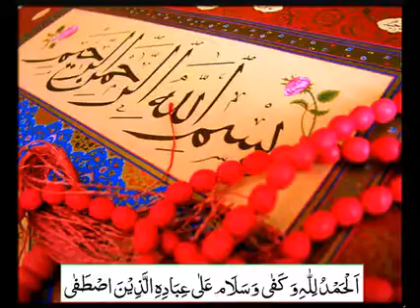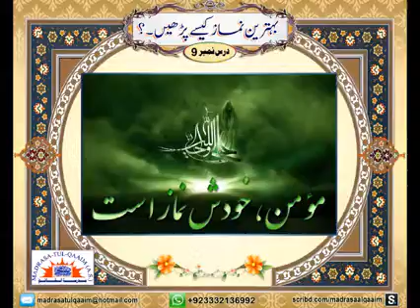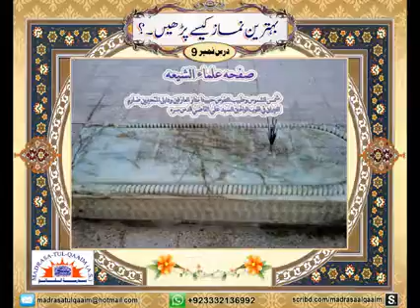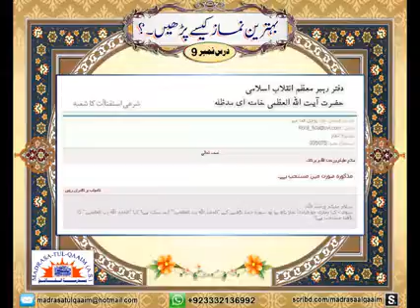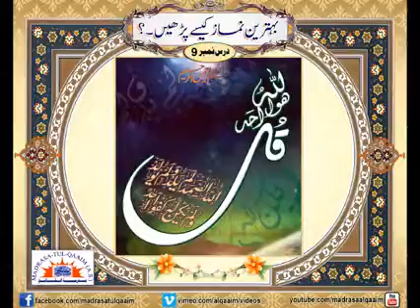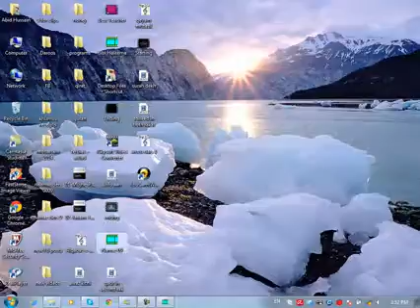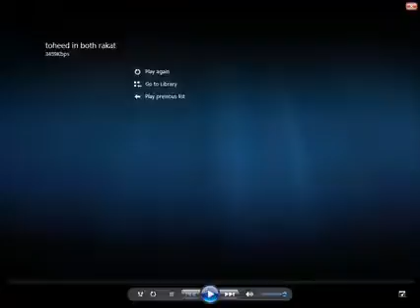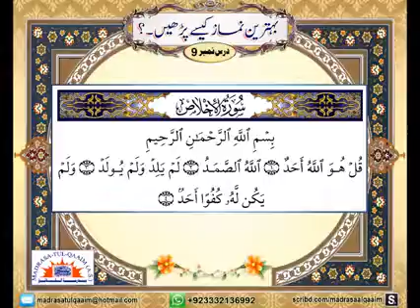Behtareen namaz kesy parhan Dars#9